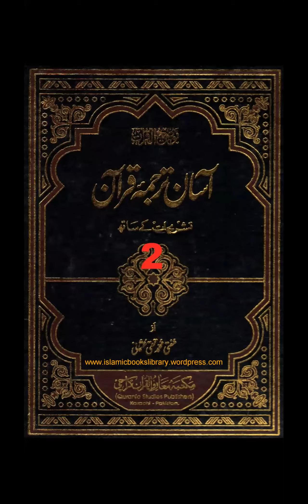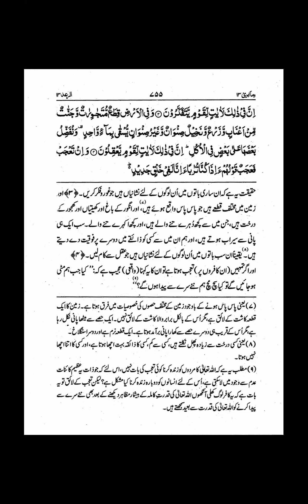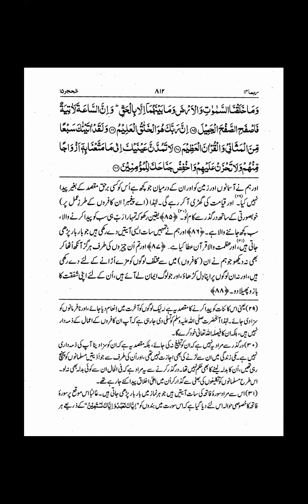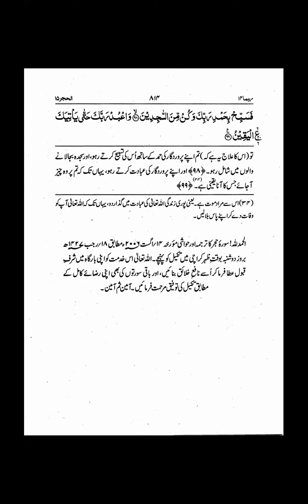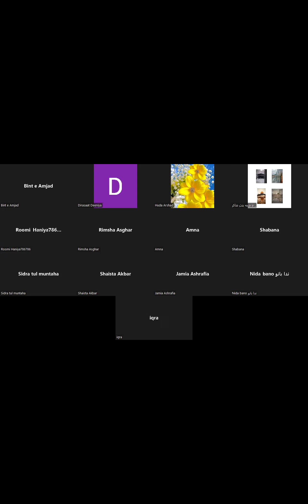Abdul Naseer Alvi (Dirasaat-E-Deeniya 1st Year) ترجمعہ/سیرت///2022-08-15